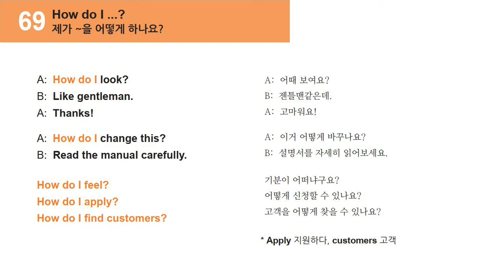[쉬운영어 시즌1] 69강. 제가 ~을 어떻게 하나요?